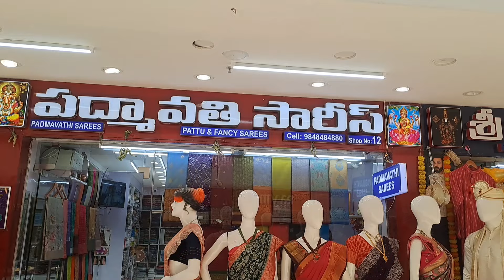బెనారస్ శారీస్, 60 grams lightweight కోట శారీస్, jute sarees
Padhmavathi sarees
Shop no.
Ground floor
 Laxmi white House
kothapet Hyderabad